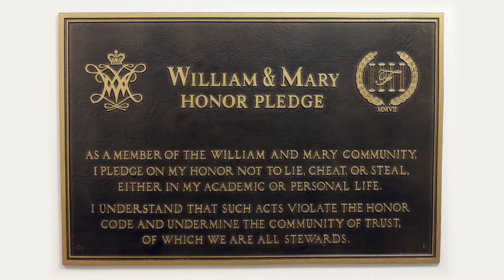William & Mary Law School: Citizen Lawyers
W&M Law was founded in the middle of the American Revolution in 1779 for a specific purpose: to train lawyers who would take leadership roles in the new nation. The citizen-lawyer ethos is based on the concept of service and resonates today among our students and graduates.